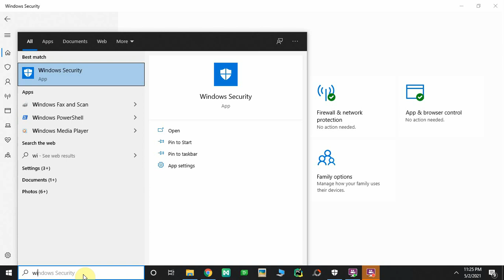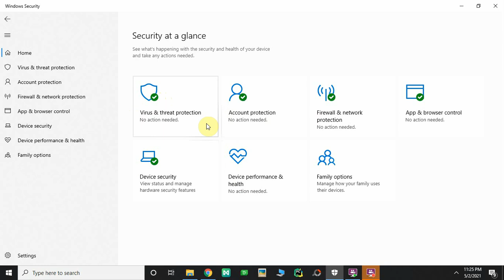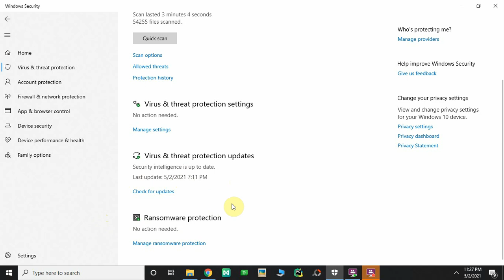Tips and Tricks to Protect your PC from Viruses and Malwares | ভাইরাস থেকে পিসিকে মুক্ত রাখার উপায়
TECH STUFF BD

By watching this video you will be able to learn about the proper use of windows defender.

Watching How To Update Windows Defender you are going to learn updating windows defender for your windows 7, windows 8, windows 8.1 and windows 10 pc. Watch this video to make your windows antivirus more powerful in simple short way.

Microsoft Security Essential and Windows Defender is a best free antivirus for your windows but to get proper protection from viruses and malware you have update your windows defender antivirus definition. This video will help you learn most EASY way to update your windows defender without updating windows version.

Just after watching this bangla video tutorial you have to forget buying and using premium anti-virus software for windows 7, windows 8, windows 8.1 and windows 10 computer. I have show you the proper use of Default Windows Defender (Microsoft Security Essential) the windows built in Free Security software information and guides in Bangla. I hope you will now can make on Windows Defender Security System and Update the virus definition engines.

By watching this pc help and guide related video in Bangla you will understand how easy the process of using a FREE Antivirus software that provided by Microsoft with your windows to protect your system. If you think that the built in security system is weak you are wrong then, Microsoft Windows Defender is a powerful antivirus tool that work like a charm and can fight for most powerful pc viruses, like spyware, worm, malware, win 32, trojan, backdoor and etc.

This Bangla Video Tutorial will be the more solution if you are looking for some help about on:
how to clean pc virus and how to clean windows 10 pc virus for free or how to delete computer virus without installing antivirus program. How to remove computer virus using no antivirus software and how to make a virus free windows 10 computer step by step bangla tutorial for Bangladeshi user and all of Bengali Speaking user on the youtube.

Also you will find the other solution related to the how to remove malware virus free and you will learn what is the best malware virus remover tool for windows and how to clean malware virus from windows computer and laptop. this is a true video tutorial on how to remove any virus from windows and how to remove all viruses from the PC.

How to permanently remove computer viruses from windows operating system. Its the common security system for computer and easy process to make a virus free windows computer. how to check and remove virus from computer step by step bangla tutorial and guide to learn computer and technology.

Most of the time when we are using a Pro Antivirus program like Bitdefender antivirus, Kaspersky antivirus, Norton antivirus, ESET nod 32 antivirus, Avira antivirus, Escan antivirus, Panda antivirus or Avast free antivirus as a result our windows system become slow. Because the all of antivirus engines powerful scan and extra security coverage eats the 50 to 80 percent of the system memory. And so that no way to go without slow down our favorite operating system.

You should use Windows defender which is completely free and comes with windows.